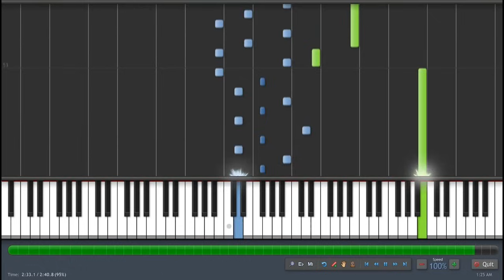Hunter X Hunter No Tema - Densetsu - Piano Tutorial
Song: Hunter X Hunter No Tema - Densetsu (aka. Hunter X Hunter Main Theme)
Composer: Toshihiko Sahashi

This was all done by ear, so feel free to tell me about any mistakes. There was really no easy way to arrange this for piano, so I focused on making it fit with the song. I hope that I did this glorious soundtrack justice, and I hope that it's not too difficult.

Main software: Synthesia